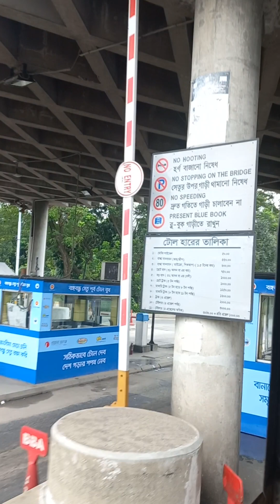Jamuna Multipurpose Bridge AKA Bangabondhu Bridge ride 🌉 ♥️ Bangladesh 🇧🇩 ❤️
Jamuna Bridge 🌉 ♥️, first largest and longest Bridge of bangladesh.